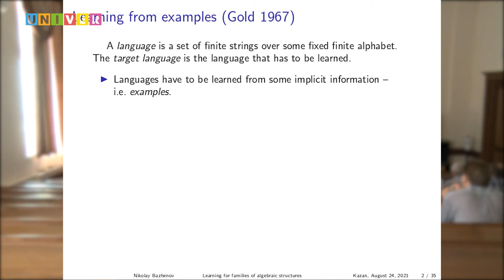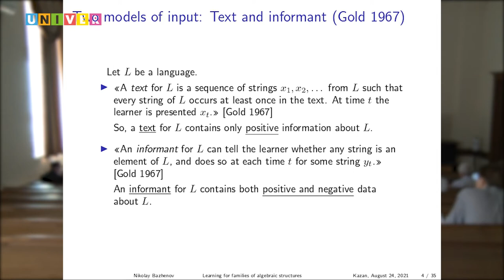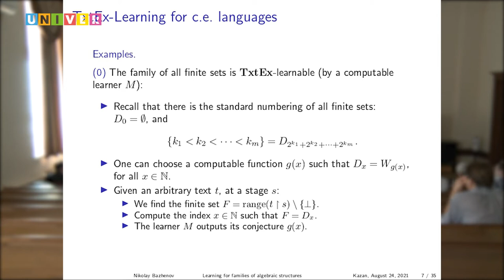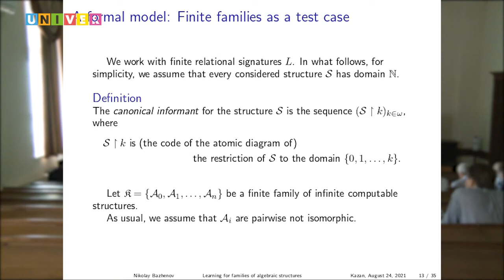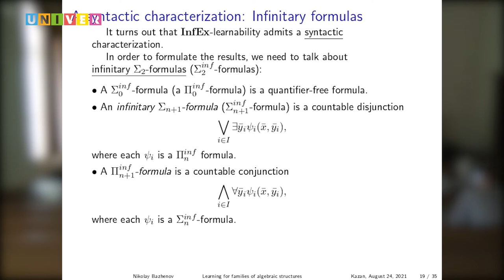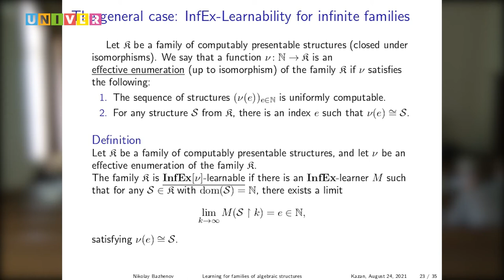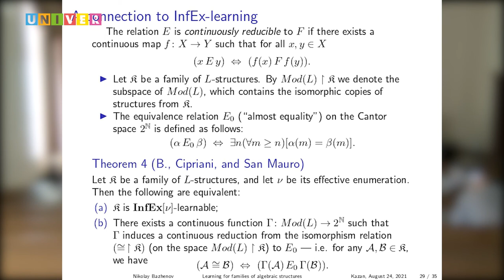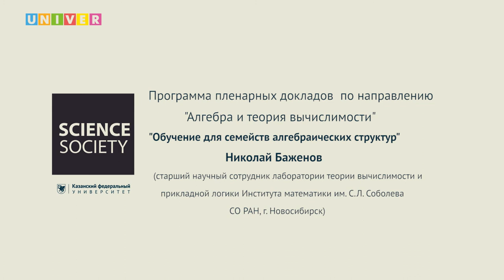Николай Баженов. Лекция "Обучения для семейств алгебраических структур".